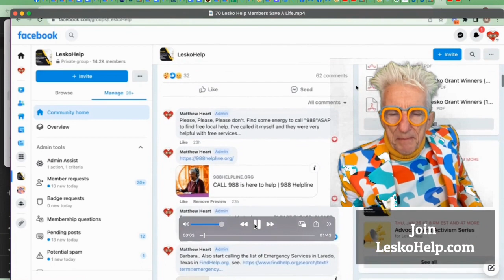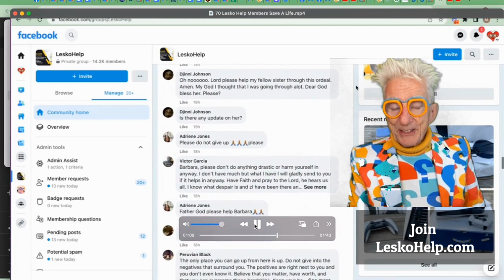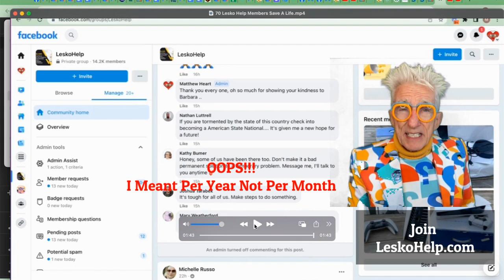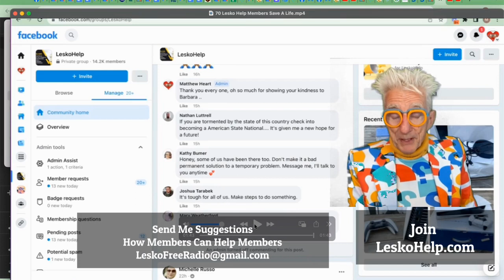How 70 Lesko Help Members Save A Member's Life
Join LeskoHelp.com
Send your suggestions on how members can best help other members